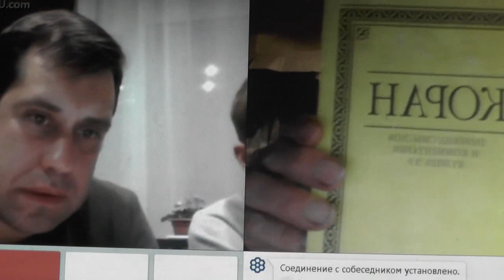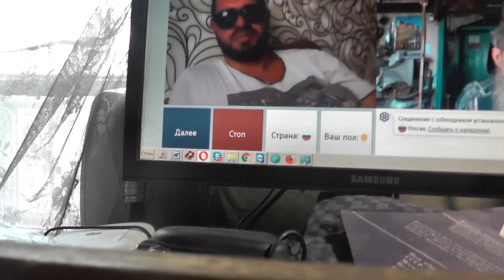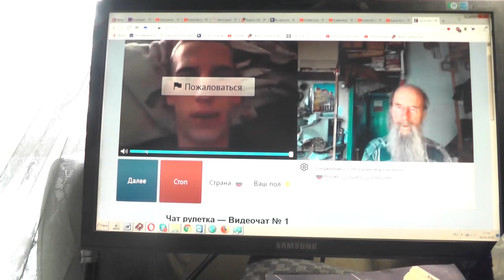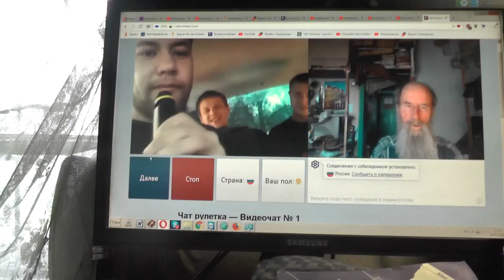№229. Лук. 14:23 …пойди по дорогам и изгородям и убеди придти. Май. 2019